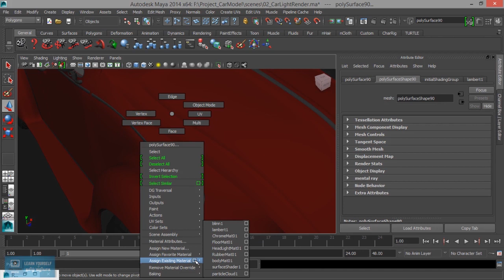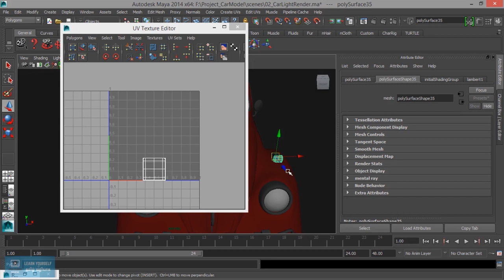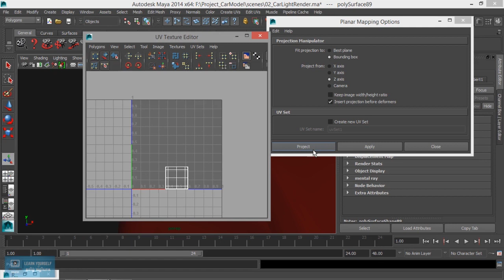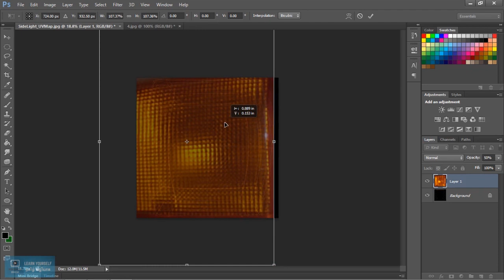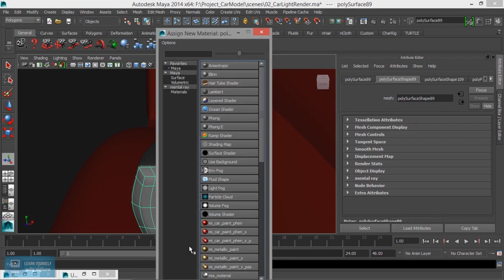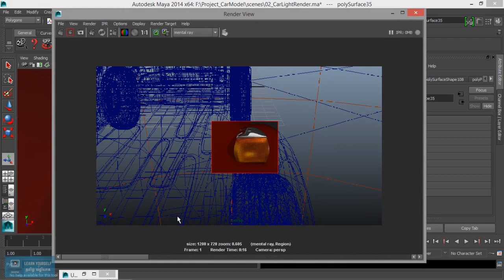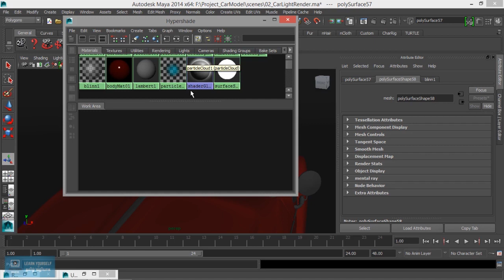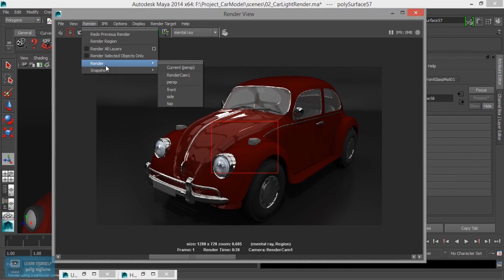Studio Based Light Setup in Maya | Indicator Light Texture in Maya |Lesson 8/15|Tamil Tutorial